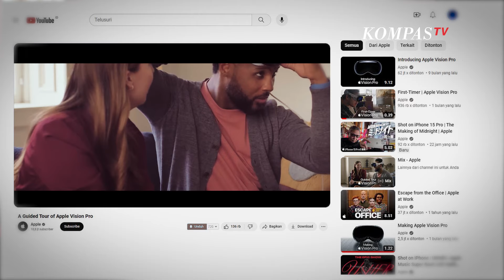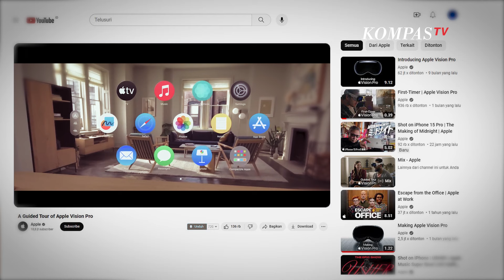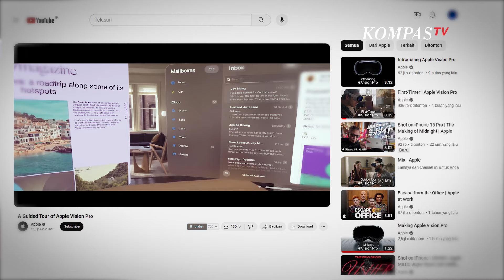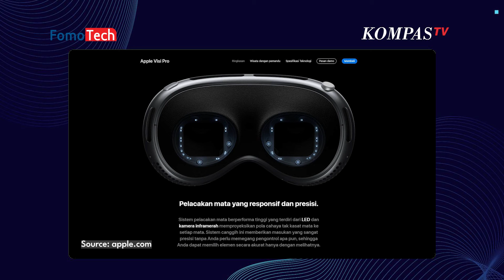[FULL] Harga dan Spesifikasi Apple Vision Pro: Apa yang Membuatnya Super Canggih? | Fomotech#1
JAKARTA, KOMPASTV - Apple akhirnya merilis kehadiran sebuah headset mixed reality terbaru kepada publik Amerika Serikat pada Februari 2024 lalu yang dinamakan Apple Vision Pro. Sekilas tampilannya serupa dengan kacamata ski, tapi kacamata yang satu ini sangat berbeda.

Vision Pro punya sistem layar canggih dengan dua panel micro OLED yang masing-masing punya resolusi 23 juta piksel. Setidaknya terdapat 12 kamera, lima sensor, dan enam microphone real time yang akan memproses perintah dari chipset Apple M2 dual core custom dan Apple R1.

Tak hanya itu Vision Pro juga dilengkapi dengan teknologi Spatial Audio, sehingga tak hanya visual tapi kualitas audio perangkat ini juga sangat luar biasa. Apple sendiri menyebut produknya ini sebagai perangkat "Spatial Computer" yang akan menyatukan dunia digital dan dunia nyata.

Ajaibnya Vision Pro ini tak memiliki perangkat untuk mengontrol dan hanya memanfaatkan kombinasi antara gerakan tangan, mata atau perintah suara.

Sayangnya Apple Vision Pro saat ini baru diperkenalkan dan tersedia di wilayah Amerika Serikat saja. Dan harganya sendiri dibanderol mulai dari 3.499 USD atau sekitar Rp52 jutaan.

Wow harga yang cukup fantastis!! Emang kayak apa sih spesifikasinya? Worth it gak sih klo kita beli di tahun 2024 ini? Tonton terus FomoTech dan "Say No To Fomo".